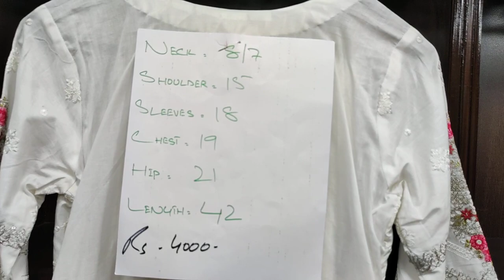Sold Out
SHOP ADDRESS